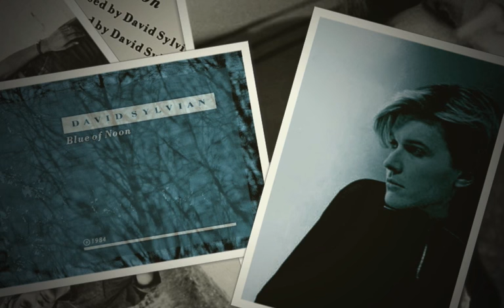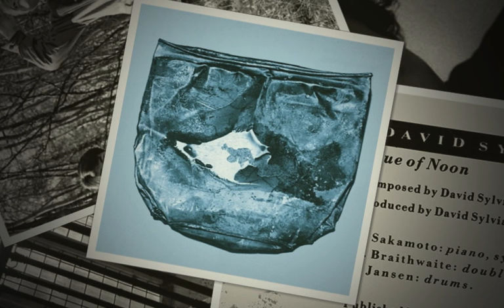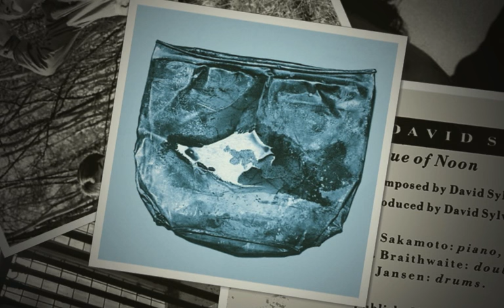David Sylvian - Blue of Noon (1984)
BLUE OF NOON is an instrumental piece recorded during the Brilliant Trees sessions in 83/84 but released later in 1987 as the B side of the single 'Let The Happiness In' .
Sylvian doesn't appear on the track. Piano and synths are played by Ryuichi Sakamoto, double Bass by Wayne Braithwaite and drums by Steve Jansen.
Composed by David Sylvian
Produced by David Sylvian and Steve Nye